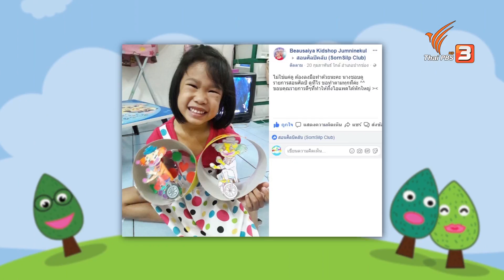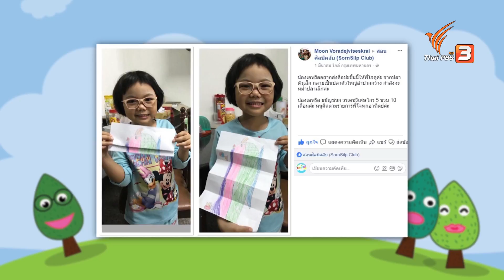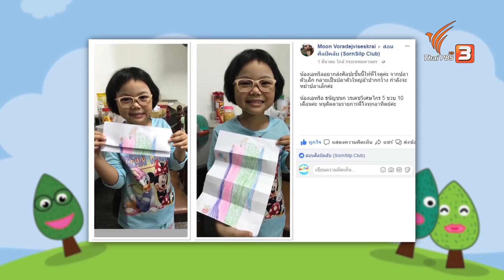สอนศิลป์ : เครื่องบินรบ (9 มิ.ย. 61)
สวัสดีครับน้อง ๆ พี่โจมีไอเดียสนุก ๆ มาสอนประดิษฐ์ชิ้นงานในวันนี้ เอาใจน้องผู้ชายเท่ ๆ กันหน่อยดีกว่า พี่โจจะสอนวาดเครื่องบินรบสุดเท่ และระบายสีด้วยสีไม้ ตกแต่งตามจินตนาการ เตรียมอุปกรณ์กันให้พร้อม จะสนุกแค่ไหน พลาดไม่ได้แล้ว

ติดตามชมรายการสอนศิลป์ วันเสาร์ที่ 9 มิถุนายน 2561 เวลา 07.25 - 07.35 น. ทางไทยพีบีเอส หรือรับชมทีวีออนไลน์ทาง